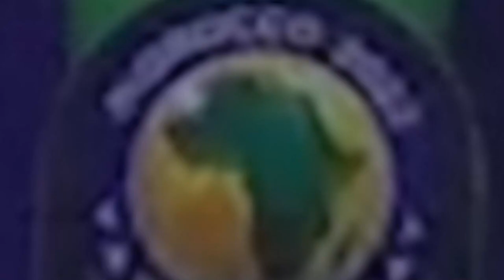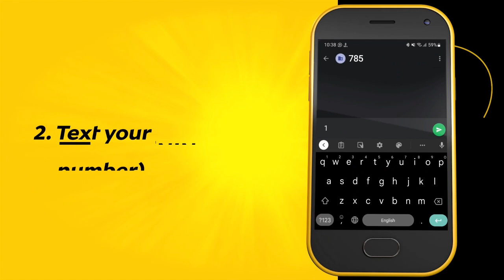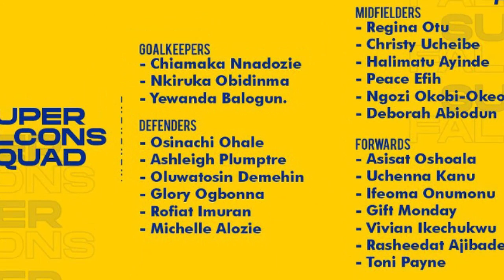The MTN Super Falcons Show | Episode 12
This special edition is dedicated to Monday Gift who has moved to a new club, UDG Tenerife of Spain from FC Robo, Lagos on a three year contract!

See clips of Monday Gift's action compilations in Nigeria Women Premier League (NWPL) & Women's Africa Cup of Nations (WAFCON) and a One-on-One interview.